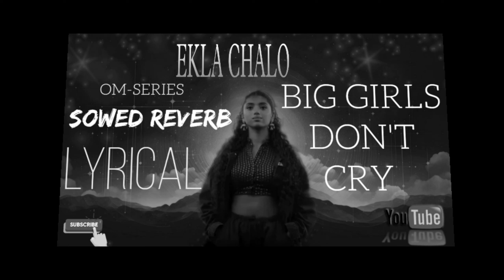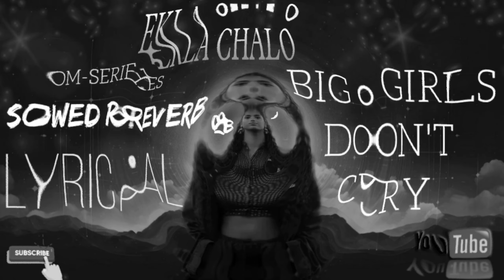Ekla Chalo lofi (Lyrical Video) | (SOWED+REVERB) | Nitya Mehra | Big Girls Don't Cry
PRESENTING THE LYRICAL VERSION OF THE SONG "EKLA CHALO"

➟     𝕄𝕌𝕊𝕀ℂ 𝕃𝔸𝔹𝔼𝕃    :        𝕆𝕄 ℧

𝔻𝕠𝕨𝕟𝕝𝕠𝕒𝕕 𝕊𝕠𝕟𝕘 𝔹𝕖𝕤𝕥 .

✎ 𝕋𝔸𝔾𝕊 ☯ Ekla Chalo lofi (Lyrical Video) | (SOWED+REVERB) | Nitya Mehra | Big Girls Don't Cry

Ekla Chalo (Lyrical Video) | Kanishk Seth, Hanita Bhambri | Nitya Mehra | Big Girls Don't Cry

big girls don't cry amazon prime
big girls don't cry lyrics
big girls don't cry song
big girls don't cry fergie
big girls don't cry remix
big girls don't cry karaoke
big girls don't cry interview
big girls don't cry title track
big girls don't cry movie
big girls don't cry sean kingston
arijit singh songs
ekla chalo lofi
ekla chalo re lofi
ekla cholo lofi
ekla chalo remix
ekla chalo song lyrics
ekla chalo song in hindi
ekla chalo song original
ekla chalo ekla chalo song
ekla chalo re dj song
kabhi ekla chalo re song
ekla chalo re song lyrics
ekla chalo re lofi song
ekla chalo re original song amitabh bachchan
ekla chalo song with lyrics
ekla chalo re song with dance
ekla cholo re song with lyrics
chale chalo lofi
ekla cholo re rap
ekla chalo guitar
ekla chalo bose
ekla cholo re tabs
ekla chalo re slowed
1 lofi song
3 idiots lofi
ekla chalo song t-series
ekla cholo re coke
ekla cholo re bose
ekla chalo bose
ekla chalo original song
ekla cholo re it happened in calcutta
ek cholo re song
song ekla chalo ekla chalo
ekla chalo re rap
song ekla cholo re
to bhi ekla chalo re
big girls don't Cry lofi
title track lofi
shiddat title track lofi
kalank title track lofi
jawan title track lofi
title song lofi
loki soundtrack
lost boys soundtrack
love soundtrack
title song love
title song love story
T-Series song
lofi
lofi music download
lofi music
lofi beats
lofi beats download